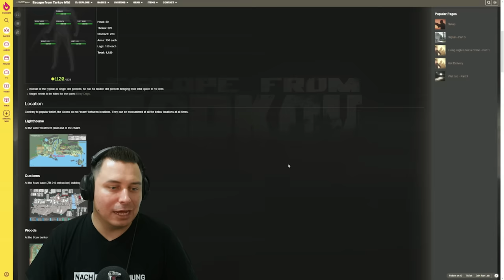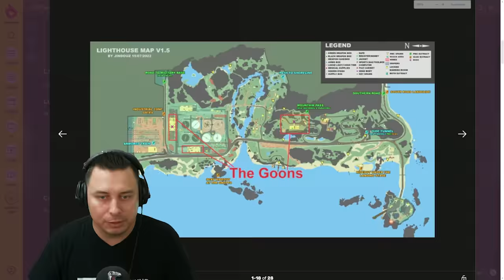Rogue Boss Guide!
Wie und wo bekämpft man am besten die Rogue Bosse / Goons? Alle Spawnpunkte und Taktiken in diesem Guide! - Escape from Tarkov Gameplay Deutsch